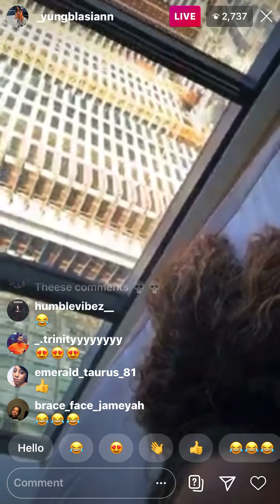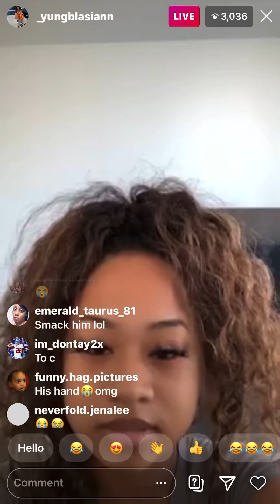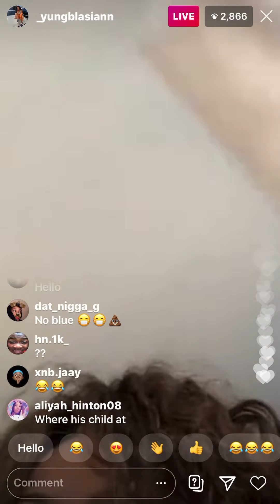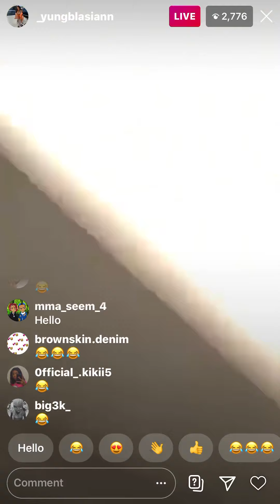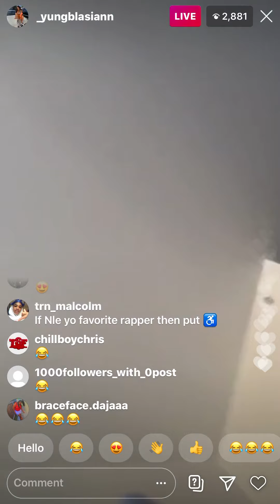nle choppa & yung blasian live to lit 🔥